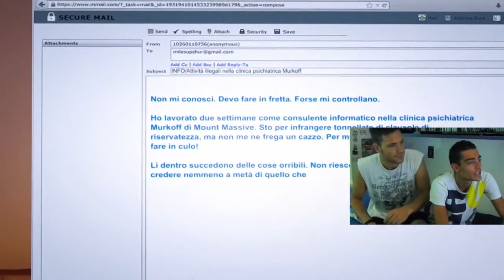Ep.#1 "Dolcemente Outlast Vol.II (Whistleblower)" - Gameplay-Walkthrough [ITA]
Primo episodio della "nuova" serie: Dolcemente Outlast Vol.II (Whistleblower)
Console utilizzata: PS4